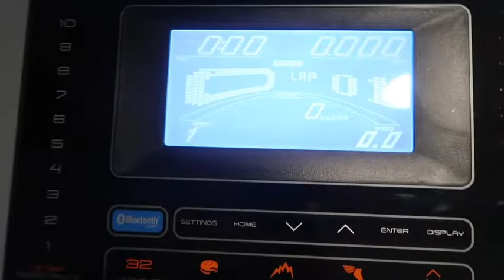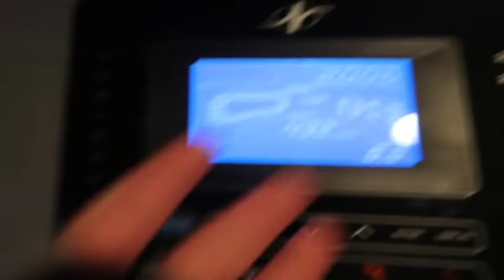TODAYS WEIGHT | WORKING OUT AGAIN | DONT GIVE UP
Hi Guys

My weight is so up and down  lately but working on getting below 160. And working out has been a struggle because lately I have been getting headaches and feeling miserable after my workouts so not sure what thats about. Anyhow come along on my journey. See you in the comments.

Hang out with me more on Snapchat
Add me on Snapchat! Username: adrisposh